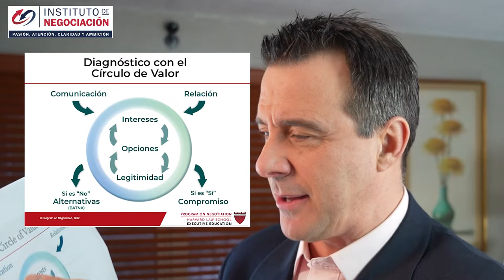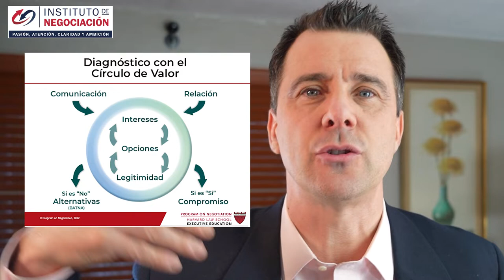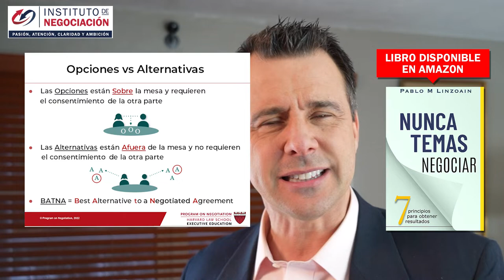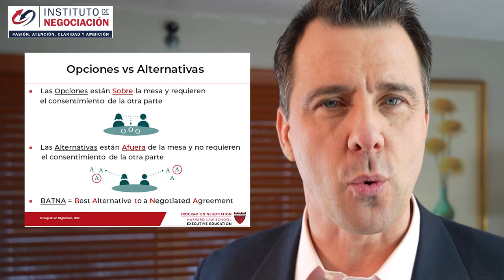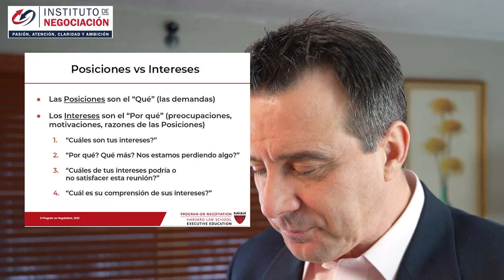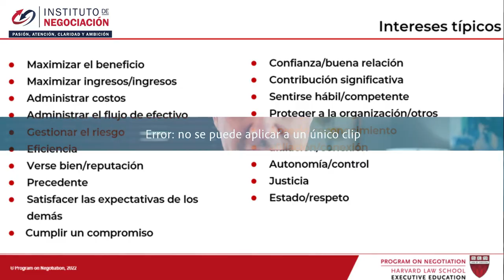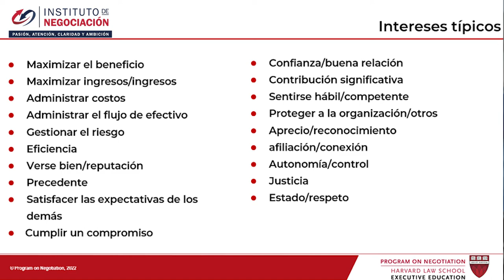La Mediación En La RESOLUCIÓN DE CONFLICTOS - Conoce El Método Harvard De Negociación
👉🏻 El destacado experto internacional en negociación, Pablo M. Linzoain, muestra La Mediación En La RESOLUCIÓN DE CONFLICTOS - Conoce El Método Harvard De Negociación

Obtene tu copia de mi libro